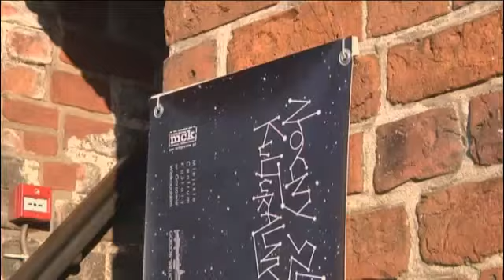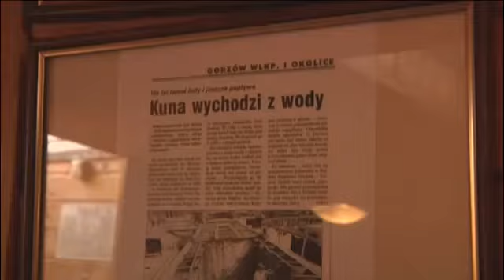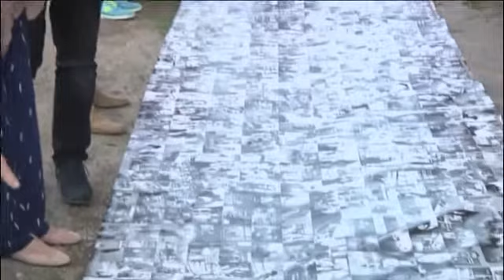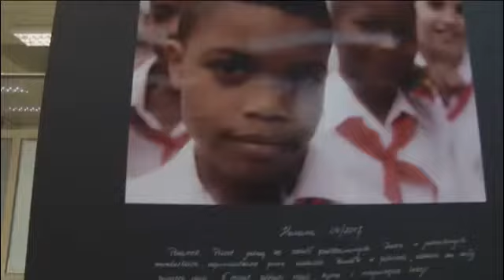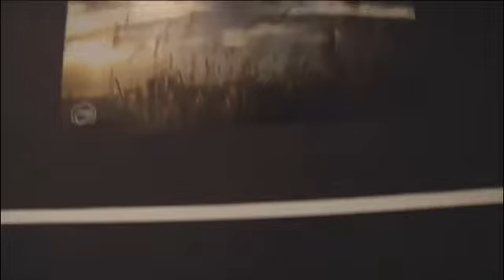Nocny Szlak Kulturalny 2017 - cz.2